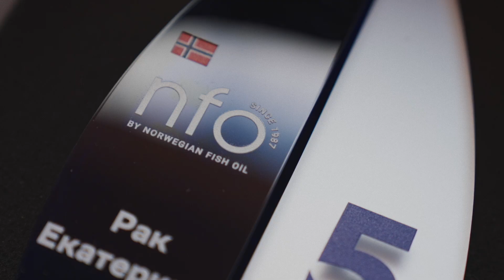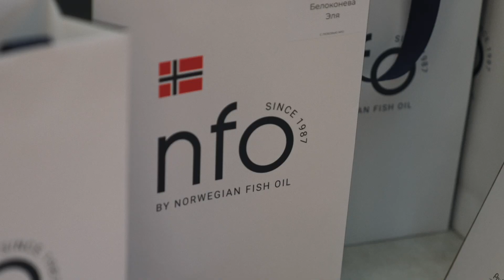Как мы отметили день рождения NFO 🥳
Природа радовалась вместе с нами и благоволила чудесной погодой. В этот солнечный день все сотрудники компании собрались на террасе уютного ресторана. Мы много танцевали, веселились, дарили друг другу подарки.

Ведь этот красочный праздник — заслуга каждого.
Поэтому мы благодарим всех, кто неустанно работает над продуктами NFO.

Конечно, обсудили и планы на будущее.
Ведь дальше — больше! 🚀

Добро пожаловать в наш личный новый год.
Ну, а этот 12-ый день рождения точно запомнится нам надолго.

🎬 Включайте видео, чтобы погрузиться в атмосферу корпоратива NFO.